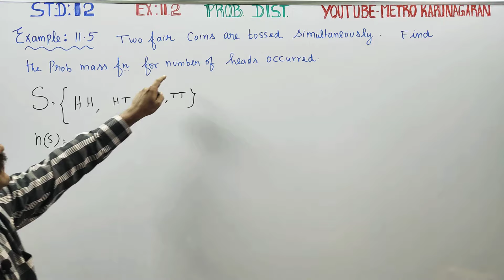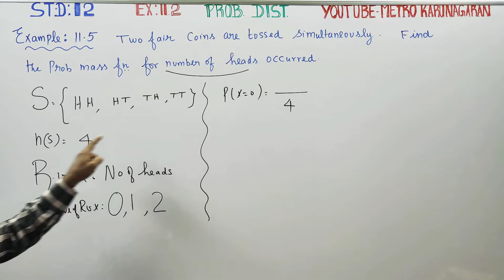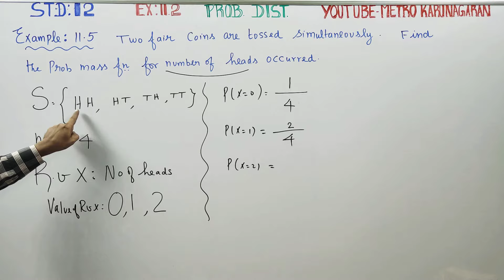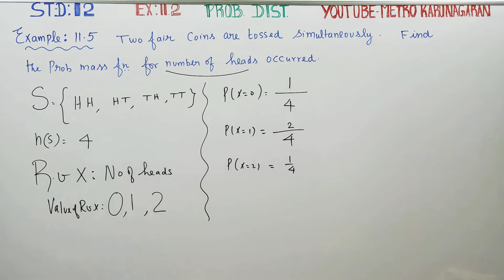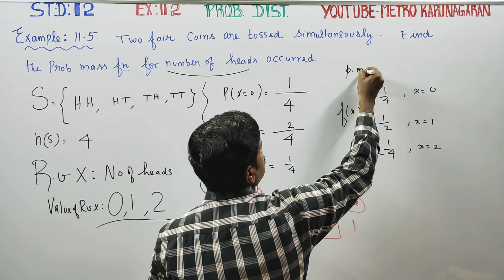12th Std Maths Ex.11.2(Example 11.5) Two fair coins are tossed simultaneously. Find the Probability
12th Std Maths